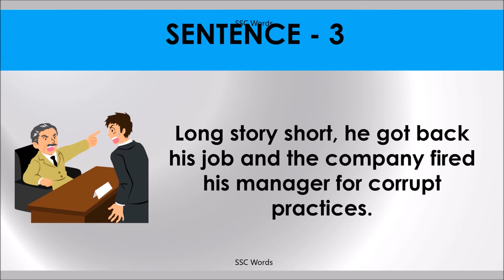MAKE A LONG STORY SHORT Idiom 948 # Meaning and five sentences # SSC Words